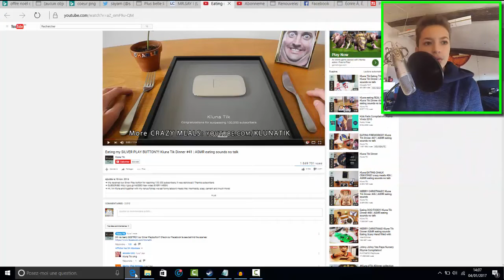WTF ! IL MANGE SON TROPHÉ YOUTUBE !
▬▬▬★★ LACHE TON LIKE ET COMMENTE ★★▬▬▬

Merci d'avance.